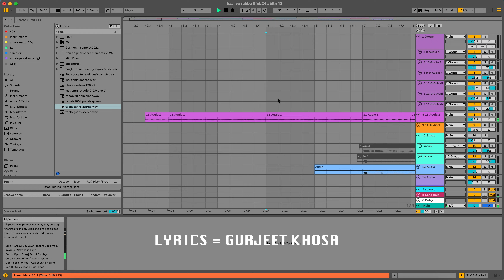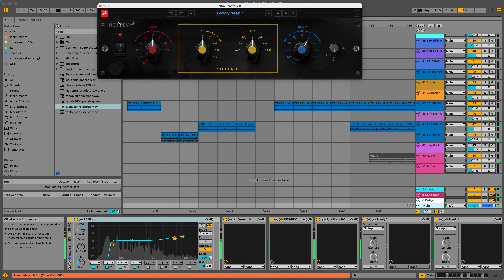FAKIR (Official Audio ) GURMOH | GURJEET KHOSA | Latest Punjabi Song 2024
Song : Fakir
Singer :Gurmoh
Lyrics : Gurjeet Khosa
Mix Master : Ishher studeoo

Amazone music